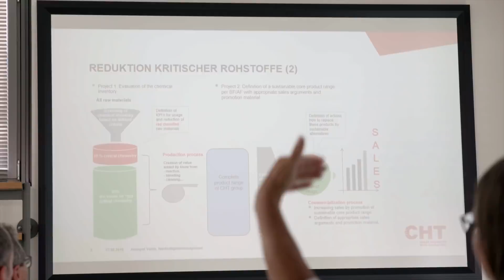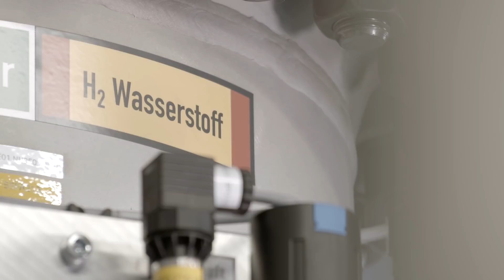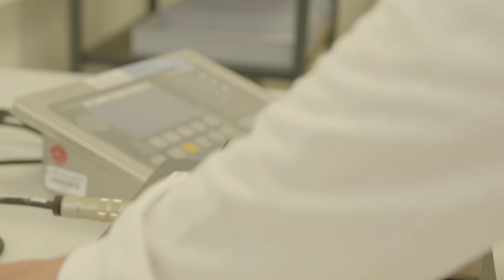Beiträge zu den Sustainable Development Goals - Die Sieger des Responsible-Care-Wettbewerbs 2018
Vier Projekte von Chemieunternehmen, die beispielhaft zu den Nachhaltigkeitszielen der Vereinten Nationen (UN) beitragen, wurden am 27. September 2018 in Ludwigshafen vom Verband der Chemischen Industrie (VCI) mit dem Responsible-Care-Preis 2018 ausgezeichnet. Jeweils einen ersten Preis erhielten die BERLIN-CHEMIE AG, Berlin, die H&R GmbH & Co KGaA, Hamburg und die Worlée-Chemie GmbH, Lauenburg. Der Mittelstandpreis ging an die CHT Germany GmbH, Tübingen. Das Responsible-Care-Programm ist Bestandteil von Chemie³, der Nachhaltigkeitsinitiative der Branche. Nähere Infos unter: